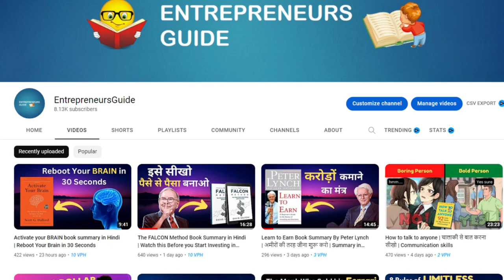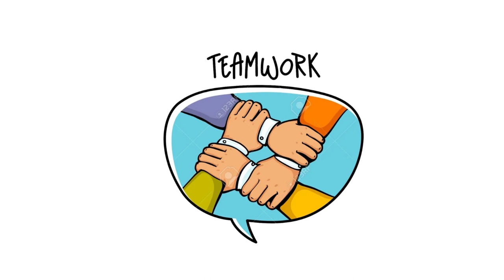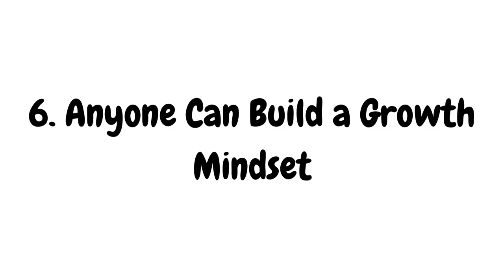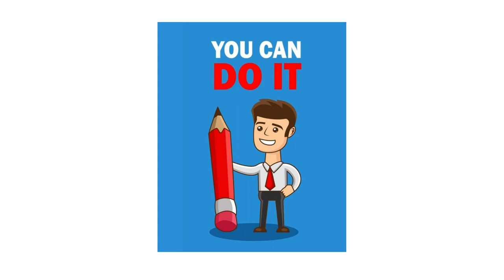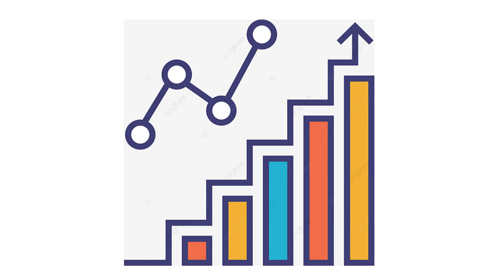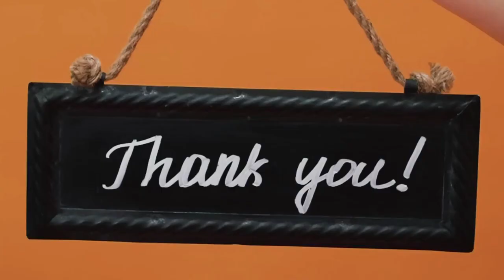Mindset book summary by Carol Dweck | Book summary in Hindi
Dropout Chaiwala Became Millionaire at Age 22 | करोड़पति चायवाला | Sanjith Konda House -

Hello Guys, in this video we will learn about Mindset. This book is written by Carol Dweck.
So let's start Mindset book summary by Carol Dweck.

🎯Queries Solved:-
0:21  1. Fixed Mindset
1:35  2. Growth Mindset
3:33  3. Examples of Fixed and Growth Mindset
5:00  4. Impact of Parents On Mindsets
5:45  5. Impact of Teachers On Mindsets
6:55  6. Anyone Can Build a Growth Mindset
8:41  7. Breaking The Fixed Mindset
9:33  8. Anyone Can Change
11:00 9. Growth Mindset in Business
12:10 10. Applying the Growth Mindset to Love